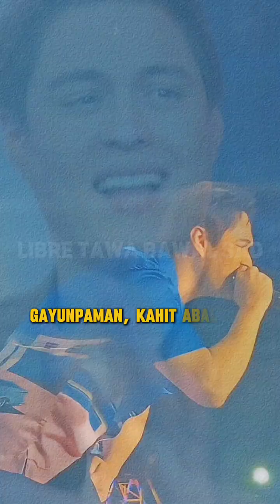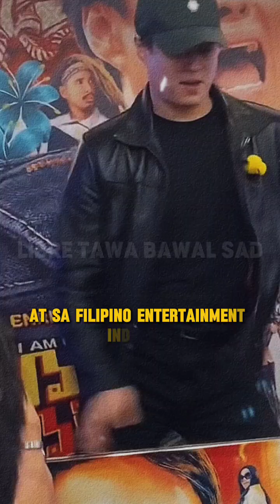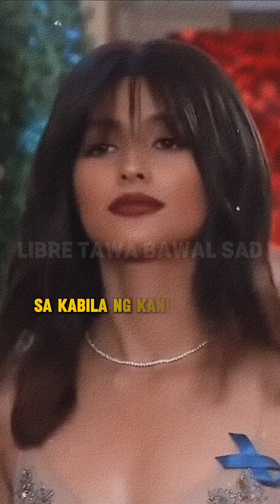Ang kwento ng pag babalik sa showbiz ni Enrique Gil at Ang balitang breakup issue nila ni Liza S.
Hindi man siya naging aktibo noon sa showbiz, hindi niya lubusang nais iwanan ang industriya. Sa paglilinaw ng katotohanan na breakup 💔 na sila ni Liza Sobreno!?